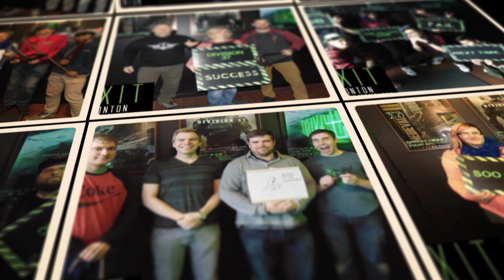EXIT Edmonton Escape Room Customers for May 1-7 2017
The Ultimate Escape Room Experience 10534 82 Ave NW, Edmonton, AB T6E 2A4

EXIT Edmonton
10534 82 Ave NW, Edmonton, AB T6E 2A4
EXIT Edmonton offers a unique Real-Life Escape Room Adventure on Whyte Ave! From the moment you step in, your team will be transported into a universe beyond your wildest imagination. In each of our five challenging themes, the cost is $25.00 per player and your team will be given 60 Minutes to complete a series of intricate puzzles, challenges and riddles to test your wits, logic and teamwork in the ultimate race against the clock! Our proudly in-house made gadgets and compelling storylines will ensure a totally immersive and entertaining experience like no other!

We have five themes to choose from:

Medieval (Difficulty - 3/5) - Choose your adventure
Division 37 (Difficulty - 3/5) - A mission gone wrong!
Clinic (Difficulty - 4/5) - Under the knife.
Catacombs (Difficulty - 4/5) - You are not alone...
Redemption (Difficulty – 5/5) – Every action has a consequence.

Do you have what it takes to escape?
BOOK NOW!